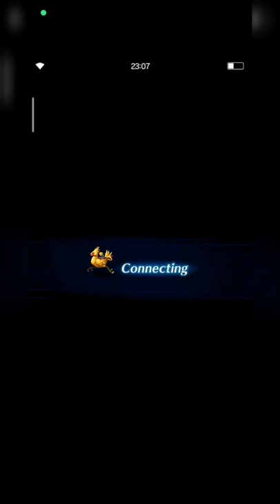Shenmon Lv. 99 | 2TK Strategy with 60% Mod Bonus | Clash of Wills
Welcome to Clash of Wills - Shenmon!

Hopefully this strategy can be helpful in order to beat Shenmon lv. 99.

Thank you so much for all of your support, fams!